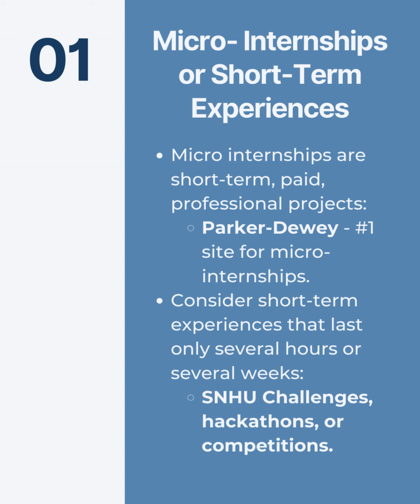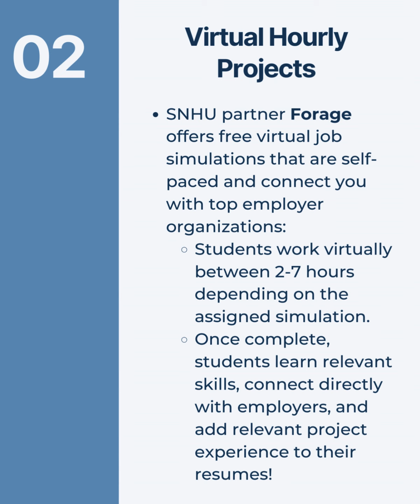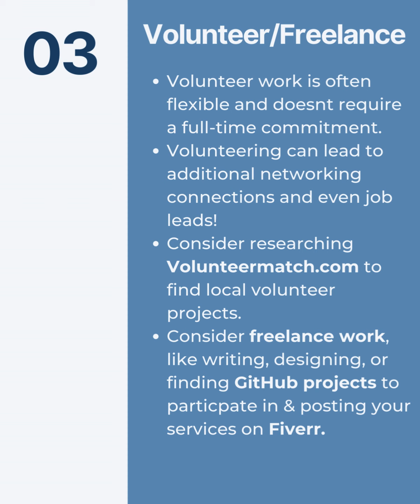SNHU Gaining Experience Without An Internship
While the benefits of completing an internship are gaining real-world experience and making professional connections, don’t let the inability to commit to one play mind games with your confidence or hold you back from going after what you want! If committing full-time to an internship doesn't fit your needs or time, there are other options to consider!